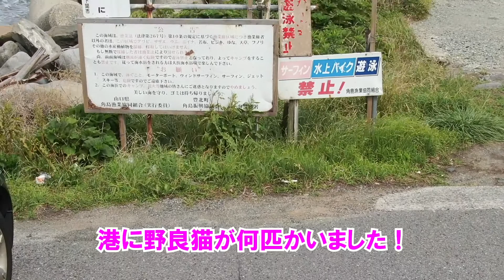ドローンで360°［360°の空の映像］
今回はドローンに360°カメラを搭載して空の映像をお贈りしたいと思います。